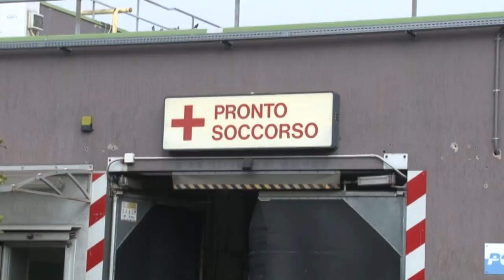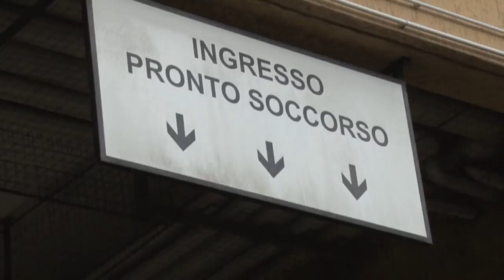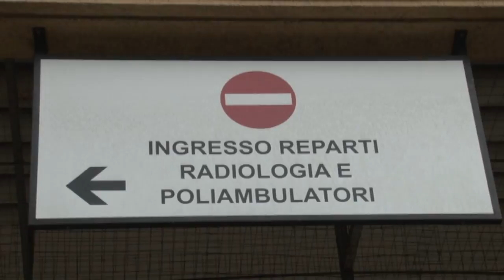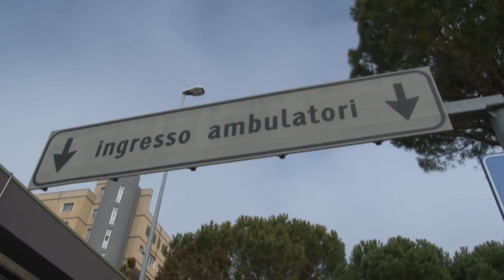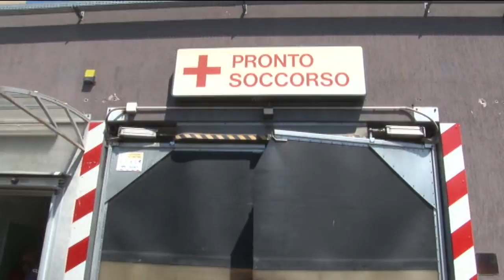All'ospedale di Pescara più ricoveri che dimissioni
La dottoressa Federica Sozio, dirigente del reparto di Malattie Infettive all'ospedale di Pescara, afferma che la situazione nel nosocomio diviene sempre più critica, con il numero dei ricoveri che è maggiore a quello dei dimessi. La dottoressa, inoltre, spiega una volta per tutte la questione degli asintomatici e la possibilità di fare tamponi a tappeto. Ascoltiamo l'intervista